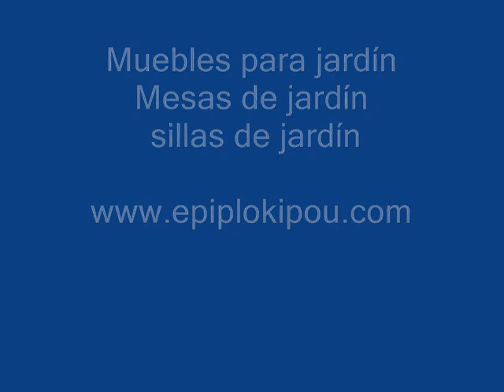Muebles para jardín Cartagena Soledad Palmira Ríohacha Duitama Ocaña Arauca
Muebles de jardín, Mesas de jardín, sillas de jardín, sillas de jardín brazo

ENTREGA POR TODO EL MUNDO

muebles de aluminio fundido es cada vez más popular en el mundo
conjuntos de muebles de jardín, muebles de patio cubiertas, cubiertas de muebles exteriores
muebles de jardín al aire libre, silla al aire libre, mesas al aire libre, sala de estar al aire libre

de lujo al aire libre luz de la decoración de hierro forjado Parque infantil al aire libre
Cojines al aire libre, muebles de jardín cojín de reemplazo
Al aire libre Taburetes, cojines al aire libre, al aire libre Planters, paraguas al aire libre
de metal muebles de jardín, muebles de metal al aire libre, muebles de metal del patio
Lujo al aire libre Iluminación ideas ... villas de lujo de iluminación al aire libre
fabrica y vende muebles de patio al aire libre
Jardín Sombrillas y bases de una gran selección de Jardín

Sunlounge al aire libre, tumbonas al aire libre, silla de playa al aire libre, paraguas al aire libre
sillas del patio, Muebles de jardín, jardín Sofás de hierro forjado al aire libre Bar Taburetes
Plantadores de hierro forjado, hierro forjado de Wall Planters obras de arte
Los columpios de hierro forjado al aire libre, vida al aire libre con estilo y zona de ocio
Jardín sillones - sillas de jardín de acero con incrustaciones de hierro fundido en el respaldo
Muebles de jardín, muebles de jardín Cubiertas, Muebles de jardín
Los accesorios de lujo para los diseños de iluminación al aire libre Exterior
muebles de tela exterior es resistente al agua, de hierro forjado al aire libre Bar Taburetes

Cojines y fundas para muebles de jardín
Lujo al aire libre productos ligeros - decoración elegante exterior
Muy muebles de hierro fundido para el hierro forjado de césped al aire libre Bar Taburetes
Sillas de hierro forjado jardín con incrustaciones de hierro fundido en el respaldo

paraguas del patio de los muebles de la más alta calidad patio estándar de hierro forjado
Muebles de jardín, mesas al aire libre, sillas al aire libre, el brazo al aire libre sillas de hierro forjado al aire libre Taburetes cubre los muebles del patio al aire libre
Hierro fundido ornamentales de hierro forjado al aire libre Bar Taburetes
Brazo plegable Silla de hierro forjado muebles del patio
Jardín de hierro forjado macetas, plantas stands, obras de arte
Afuera bancos, columpios al aire libre, al aire libre Chaise Lounge
jardín sillas de hierro forjado con incrustaciones de aluminio fundido en el respaldo